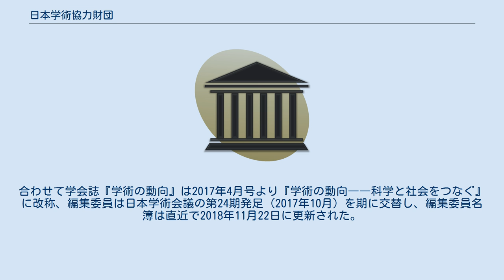日本学術協力財団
公益財団法人日本学術協力財団（にほんがくじゅつきょうりょくざいだん）は、学術研究に関する調査、資料の収集整備、情報提供に関する事業などを実施している公益法人。
元内閣府所管。
 日本の科学者の活動に広く協力することを目的として1986年10月17日に設立された。
設立当初から財団法人の会員は日本学術会議会員が中心で、また学術団体と政府機関が参加する。
趣旨のひとつに国民の科学に対する意識を高めることを含み、また学術の発展に基づき増大する科学の社会貢献に注目している。
 日本の科学者が国際社会で担う役割の補強については、加盟学会や協会の会員を冊子『学会名鑑』出版事業 (3年ごと更新) に掲載。
科学技術振興機構と日本学術会議との連携から、2011年7月29日には冊子版名簿をウェブ版に公開し、ReaDとJ-STAGEとのデータ連携によって、研究者の論文など情報検索の利便性を高め、また調査結果を年度ごとに反映している (例：平成30年度分更新は2019年3月4日に実施)。
 公益財団法人に移行した2013年（平成25年）4月1日より法人格の活動拡充に取り組み、情報発信を増やした。
合わせて学会誌『学術の動向』は2017年4月号より『学術の動向――科学と社会をつなぐ』に改称、編集委員は日本学術会議の第24期発足 (2017年10月) を期に交替し、編集委員名簿は直近で2018年11月22日に更新された。